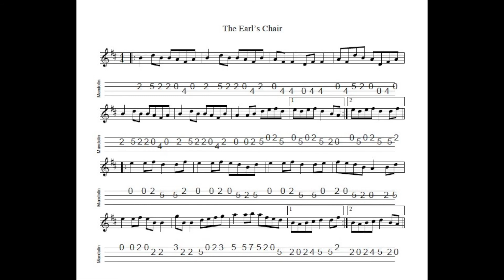The Earl's Chair REVISITED - a reel in D Major tabbed for mandolin and played by Aidan Crossey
7 September 2021.  A very widely-played reel.

Notated, tabbed for mandolin and played on his Falder mandolin by Aidan Crossey.  More on this and many other tunes from the Irish musical tradition - follow the link to "learn some tunes".